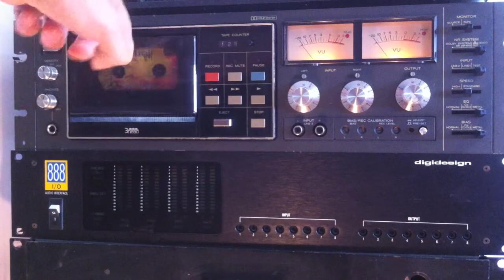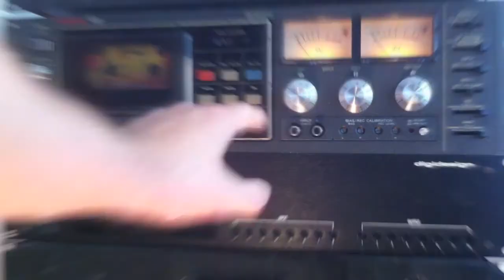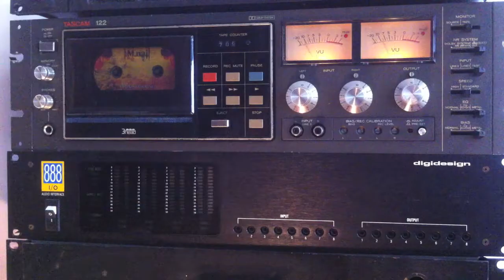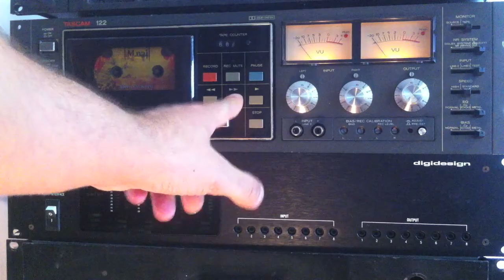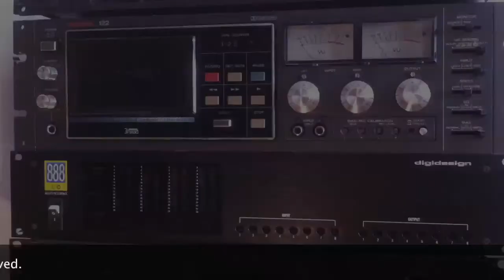I.M.nail - Hyena Sunrise ( Pre-listening )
I.M.nail is short for intramedullary nail. It describes a medical product which is forced into the medullary  cavity of a bone to treat fractures. In other words: Metal up your bones, and that is exactly what defines the music of the Koblenz/Germany based ensemble I.M.Nail. Alternative Metal to hit the listeners at the core and straighten their crooked spines. And it is never too late to play it straight.

The brand-new album Hyena Sunrise is I.M.Nail's first musical implantation can be considered successful. In several surgical steps, the album was completely independently recorded and produced in the band's own studio between 2012/13. In June 2013, Hyena Sunrise was finally released on the self-found Indie-label Bladebeat Records.
The six songs on Hyeana Sunrise sound both modern and puristic; the roots of the genre cannot be overheard while you are surprised by the modern arrangements the band has made. Each song tells its own story while the band focusses on creating an atmospheric unit between sound and lyrics.
Stylistically speaking, I.M.Nail's music is hard to categorize. In the course of the years, each member has been influenced by different styles of music that have as well found their way into I.M.Nail's work. However, despite the musical roots of the band members, the individual style of the band is more than obvious and anything but a copy. Alternative Metal in the true sense of the word(s) and therefore not easy to put in any other of the manifold categories there are today.
The lyrics on the album all deal with the imperfections of humanity and no attempts have been made to make these imperfections appear in any way more harmless or less primitive and brutal as they are. Once more, the band does not follow any imaginary stylistic rules when it comes to what they really have to say.
Consequently, Hyena Sunrise is not neccessarily nice or mainstream-oriented, but primarily honest. A puristic slap in the face, a gruesome reflection of reality and if you give it a chance, an intensive trip to a clearer conscience.